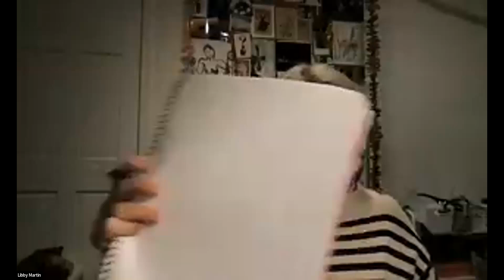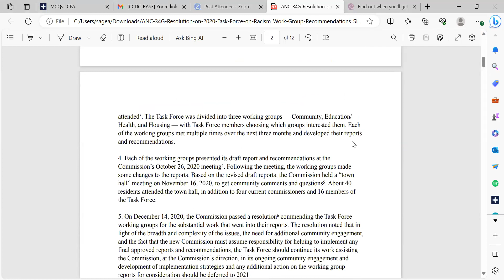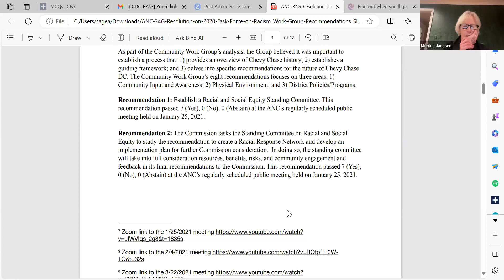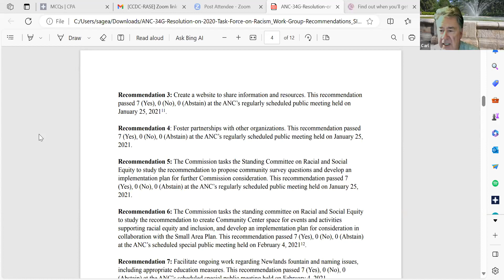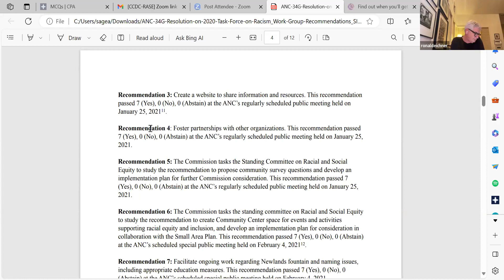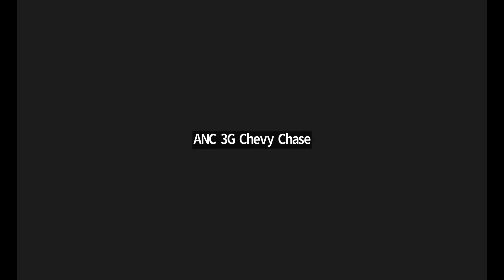ANC 3/4G Racial & Social Equity Committee Meeting, Oct. 17, 2023